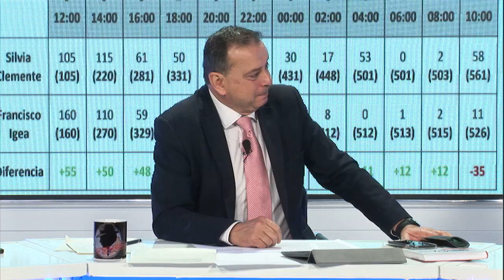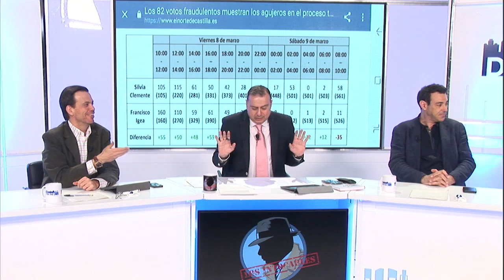ROBERTO CENTENO: "Ignacio Aguado es un presunto delincuente"